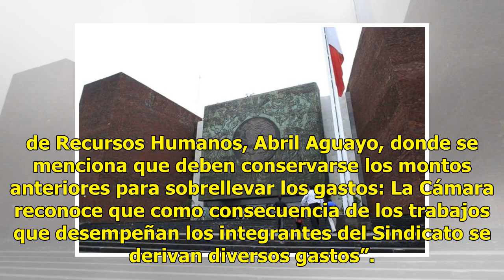¿Y la austeridad? Sindicato en San Lázaro recibirá 162 mil al mes para despensa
El plan de austeridad está siendo aplicando en la LXIV Legislatura, gracias a que los diputados y senadores lograron aprobar esta iniciativa para bajar sueldos y eliminar privilegios; sin embargo, no todos están llevando este mecanismo, ya que el Sindicato de Trabajadores de la Cámara de Diputados d...